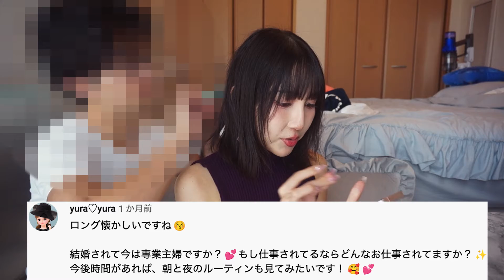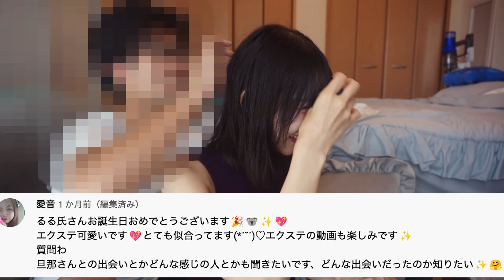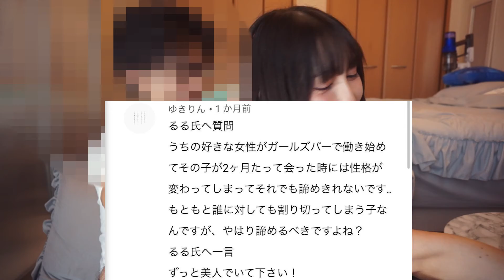【長すぎる質問コーナー】旦那氏とご質問にお答えします！遅くなってごめんよ、、、（ ; ; ）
恋愛系のご質問が多かったので、旦那氏に協力してもらいました！
緊張してので、暖かく見守ってくれたら嬉しいぞ！(ﾟωﾟ)

◆お手紙などの送り先はこちら↓
〒160-6138
住友不動産新宿グランドタワー38階
『株式会社アドウェイズ フットライト るる氏宛』